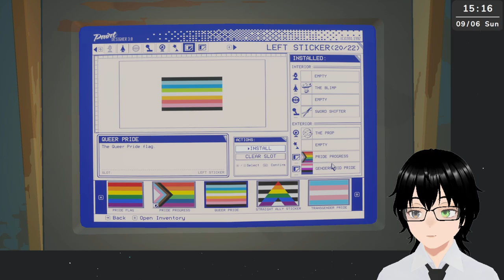[Pacific Drive] #7 Prep for the deep zone.